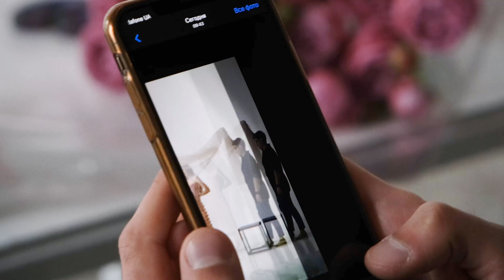CREATIVE SHOWREEL 2023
Footages from my various projects.
Directed and edited by me, as well as filmed by me with the participation of others.

Filmed by Me, Vadim Torbakov, Alexey Ivanov
Colorists: Oleh Shabat, Vadim Torbakov
Gaffers: Viltaly Grobovsky, Larisa Shostko
Helpers: Anton Sitibatalov, Vladislav Sazonov
VFX: Vladislav Sazonov
Stylists: Me, Anna Belskaya, Vitaly Gladchenko